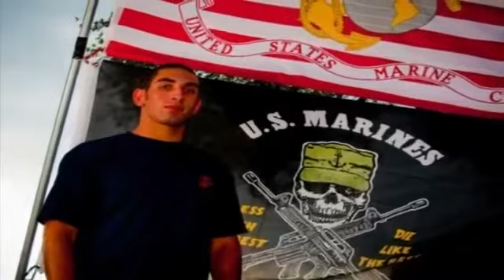Military City U.S.A. Takes Part in Wreaths Across America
By: Christina ColemanA huge Wreaths Across America ceremony took place today at the Fort Sam Houston National ceremony.  Judy Carlile spearheaded the event.  Participants purchased 9,910 wreaths in honor of the fallen comrades who served this country. Organizers would like to see all of the headstones covered with a holiday wreath. The event get larger and larger each year.Follow Christina on Twitter: @ChristinaFox29